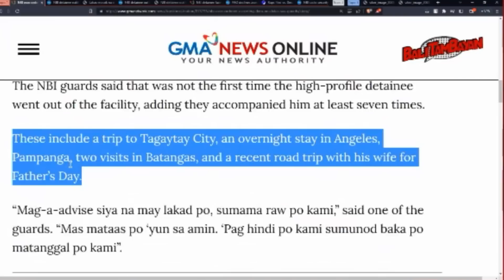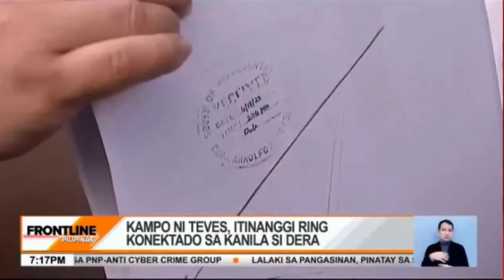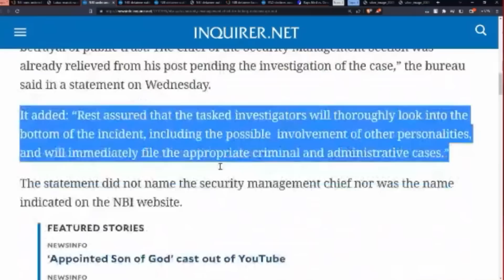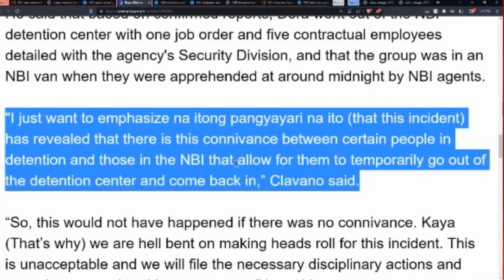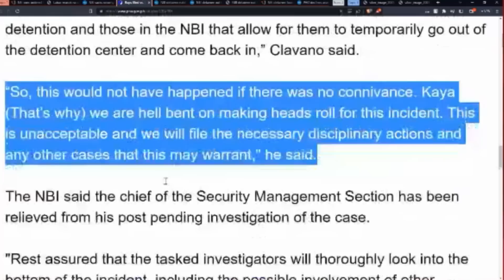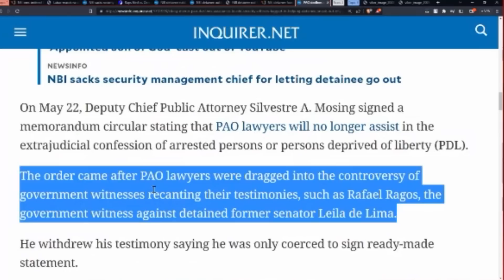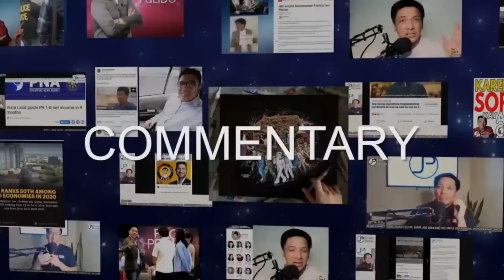NAGKATANGGALAN NA! HEPE TINANGGAL DAHIL SA LABAS MASOK NA DETAINEE!